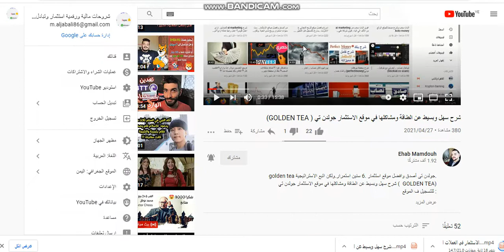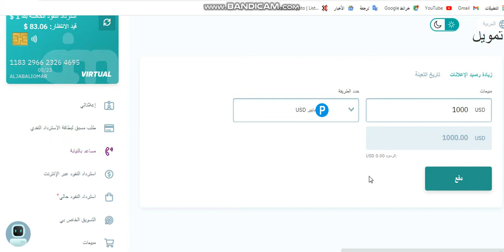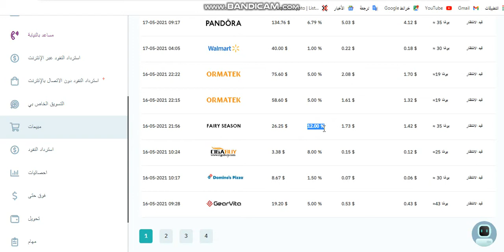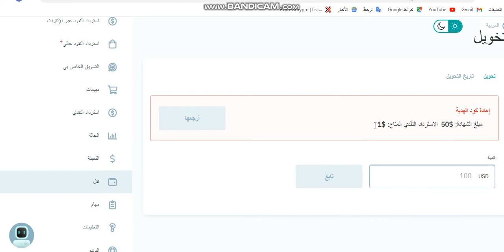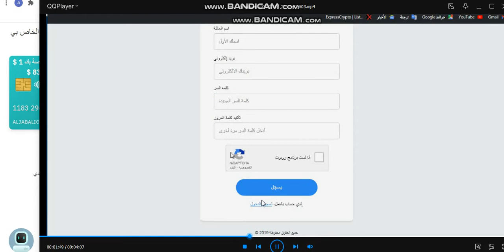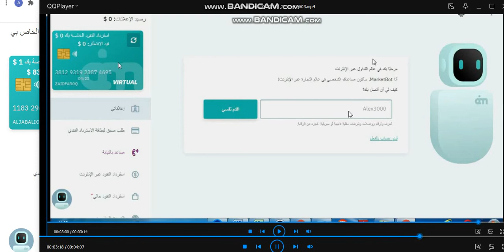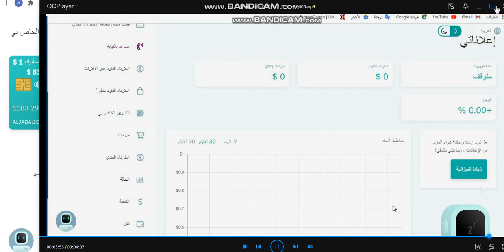الاستثمار الحقيقي مشروع ai marketing مع هدية 50$ للاستثمار ارباح خيالية من مشروع حقيقي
رابط المشروع
ai.marketing
لا تستطيع التسجيل بدون احالة استخدم الرابط السابق ثم اترك تعليق ليتم اضافتك لجروب التدريب والاستشارات.
الاستثمار الحقيقي مشروع mmkinvestment "المشروع الاول" شاهد جيدا
المشروع الاول
ام ام كي

بي فور يو
المشروع الثالث
سبايكي
المشروع الرابع
الربح_من_الإنترنت 2021&طرق الربح من الإنترنت الربح من اليوتيوب كسب المال من الانترنت بدون راس مال
أسرار الربح من الإن ترنت
ربح البيتكوين بسرعه
الربح المضمون والسريع
الربح من الإنترنت حقيقه
الربح من الإنترنت
ربح البتكوين مجانا
ربح الروبل
ربح الروبل من الاستثمار
ربح التكوين
ربح الايثريوم
ربح العملات الرقمية
الربح من الإنترنت مع جوجل
الربح من الإنترنت مدونه المحترف
ربح الربح من الإنترنت واليوتيوب
الربح من مواقع الربح مجانا
الربح من الإنترنت 2019
الربح من الإنترنت مجاني